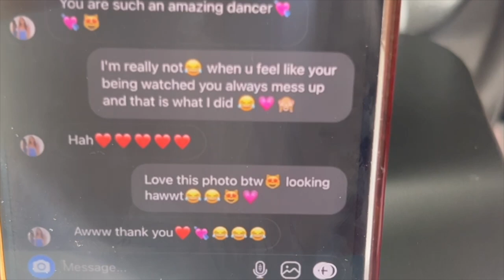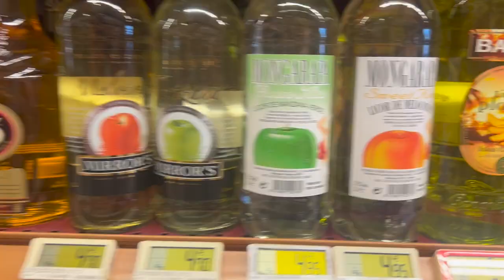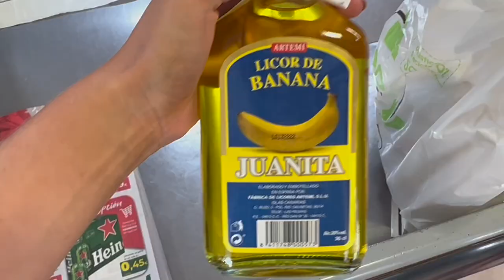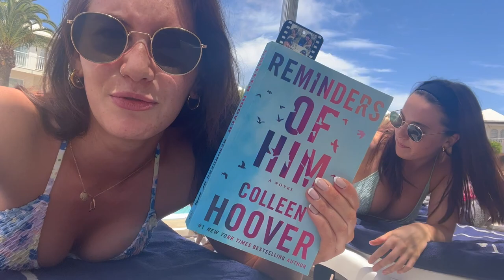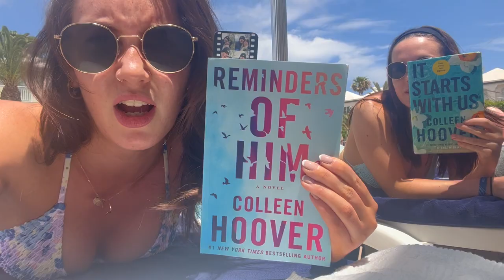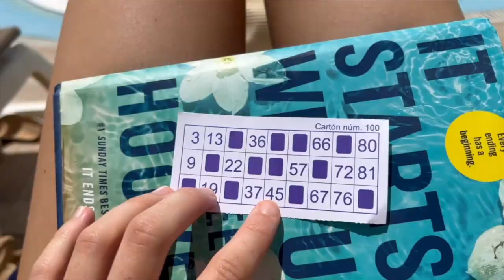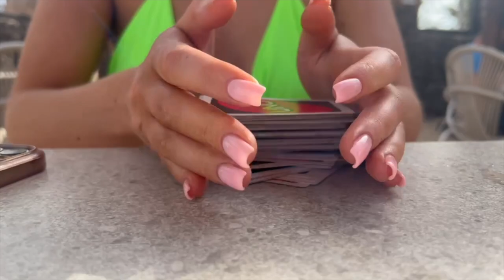Fuerteventura Vlog Part 1!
This June we went to Fuerteventura and had the best time! We vlogged it again for the memories and laughs.